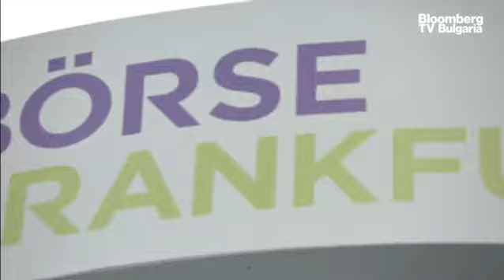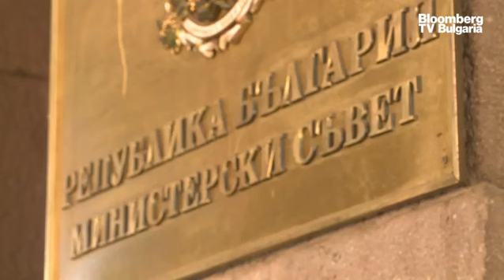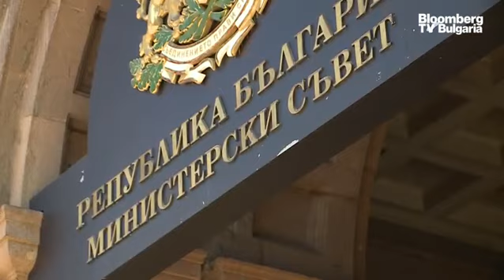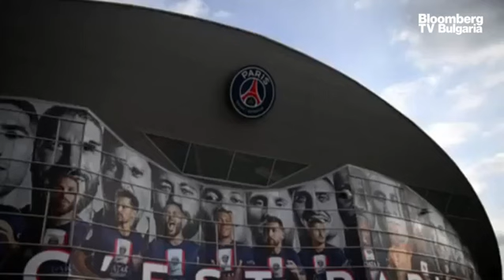Обединените Арабски Емирства и Южна Корея подписват пакт за двустранната търговия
Обединените Арабски Емирства и Южна Корея подписват пакт, насочен към засилване на двустранната търговия. С това четвъртата по големина икономика в Азия се присъединява към нарастващия списък от държави, които сключват търговски сделки с богатата държава от Персийския залив.

Подписаният договор, известен като Всеобхватно споразумение за икономическо партньорство, е част от усилията на арабската страна да увеличи външната си търговия, която не е свързана с петрол, до над 1 трилион долара до края на десетилетието.